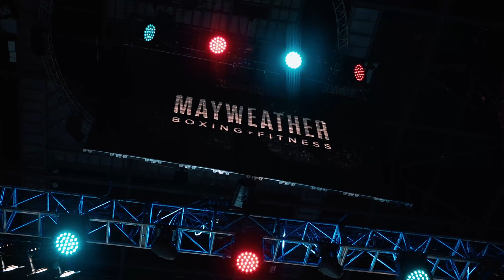Floyd Mayweather VS Aaron Chalmers O2 Arena Highlights | TBV PLUS+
What is TBV PLUS+? Everything that is bespoke outside the realm of music.